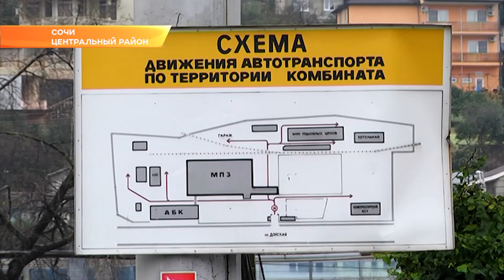Учения в Сочи: на мясокомбинате произошла утечка аммиака. Новости Эфкате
Службы спасения Сочи сегодня отрабатывали слаженность действий при ЧС - ликвидировали техногенную аварию. По замыслу тактических учений, на мясокомбинате произошла утечка аммиака.

Локализация, ликвидация и обеззараживание очага химической аварии - всю эту работу проводили порядка 200 сотрудников экстренных служб Сочи. Ко всему прочему, спасатели тушили возгорание, эвакуировали людей. Ведь по сценарию командно-штабных учений, на сочинском мясокомбинате произошел выбро тонны аммиака.